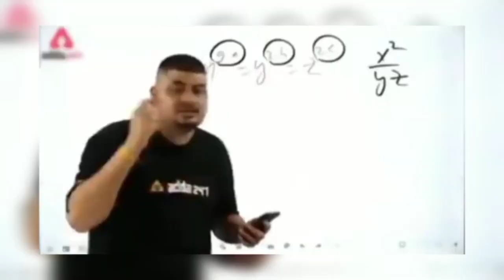Ghar Ki Talash